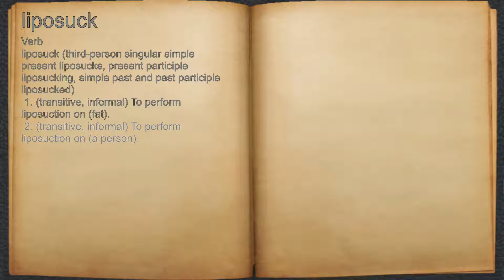What does liposuck mean?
A spoken definition of liposuck.

Intro Sound:
Typewriter - Tamskp